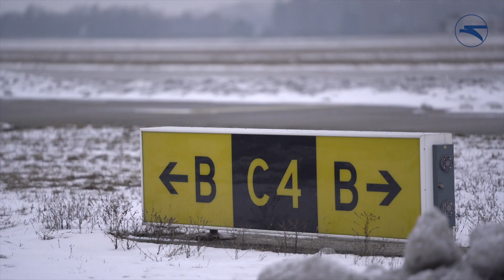Зимовий настрій від МАУ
Цьогоріч зима полюбляє дивувати капризами та мінливістю ☺️
Ще вчора в аеропорту "Бориспіль" панувала класична зимова навігація ✈️❄️ Вхурделило ну просто живописно 🌧❄️ Як на нас це заслуговує ексклюзивного сюжету, який наразі й пропонуємо загальній увазі 👀 А сьогодні на допомогу поспішає сонечкооооо ☀️☀️☀️☀️ Цікаво, на що налаштовуватися завтра?
Попри всі примхи погоди авіародині МАУ дуже хочеться, щоб ніяка пора року не призупиняла ваш “політ” за світлими емоціями 🤩✨
Подорожуйте частіше та надихайтеся яскравим зимовим настроєм! За традицією чудової вам п'ятниці та незрівняних перших вихідних лютого 🌟❤️